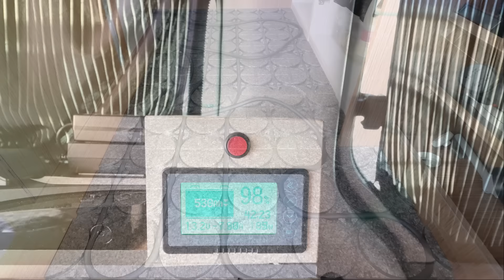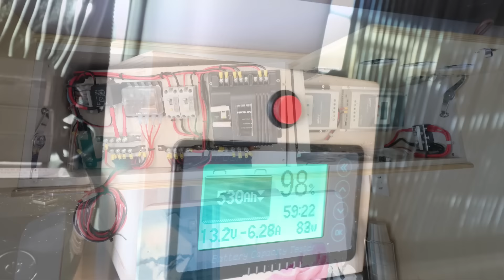무시동히터만 있으면 바닥난방과 온수매트가 설치된다네요!! 거기에다 이젠 방전걱정이 없는 비상점프기능까지!!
비상점프기능 직접 가동해 보았습니다. 보험회사에서 긴급출동이 안되는 캠핑카 방전이 해결될듯합니다.
무시동히터만 있으면 바닥난방과 온수매트, 히팅, 난방3종세트를 설치할 수 있네요!!

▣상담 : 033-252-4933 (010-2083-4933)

▣ 업체정보
▶제작 : 캠핑스타
▶주소 : 강원도 춘천시 소양강로 369

▣개발품목
▶무시동히터를의 폐열을 이용한 고효율 온수매트난방 키트
▶루프탑텐트용 온수매트난방 시스템 신규개발!!
▶양방향 주행충전기 겸 비상 점프기능
▶플렉시블과 강화유리타입 태양광패널을 합친 강화유리 재질 씬패널!!